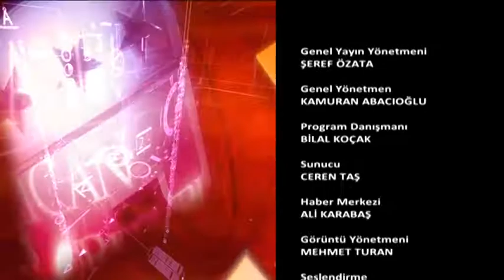TÜRKMENİSTAN TÜRKMENBAŞI ULIUSLARARASI LİMAN AÇILIŞI ATV EKOPAZAR 6 MAYIS 2018